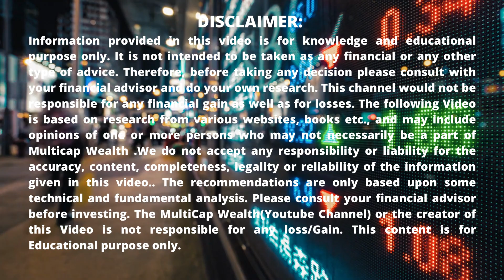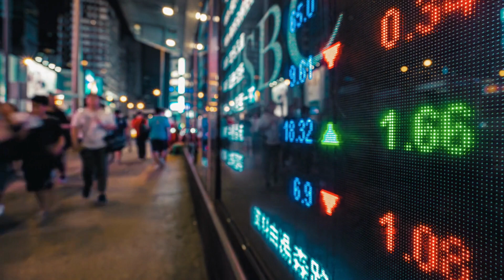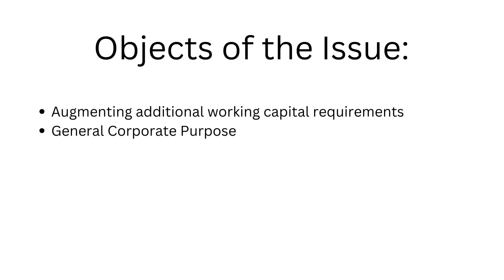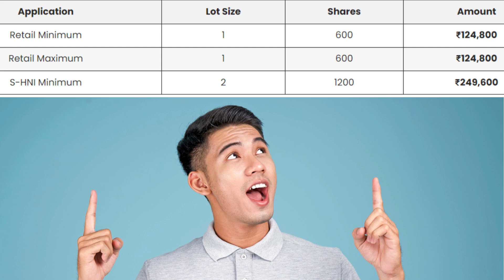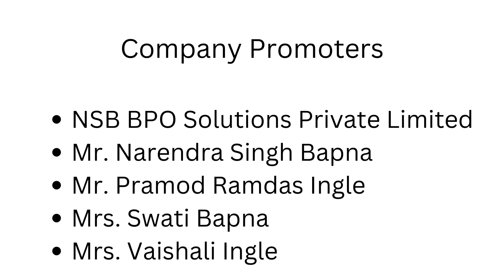Ondoor Concepts IPO Review | Ondoor Concepts Limited IPO Analysis | GMP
21.1k views Ondoor Concepts Ltd IPO Review  | Ondoor Concepts Limited IPO Analysis | GMP